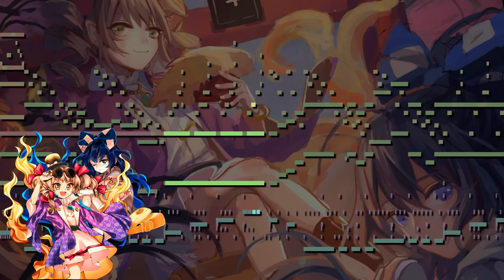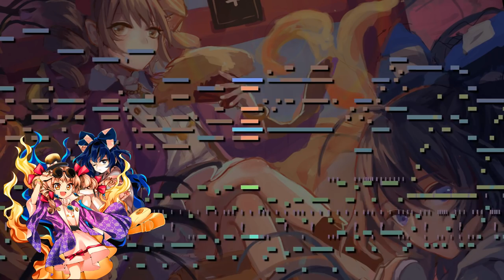[Touhou 15.5] Tonight Stars an Easygoing Egoist (Live ver.) ~ Egoistic Flowers (MIDI)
Hoy os traigo el tema de Shion y Joon Yorigami, las jefas finales de Touhou 15.5 Antimony of Common Flower.

Personalmente adoro el diseño de Shion, quizás porque me recuerda demasiado a Mokou, uno de mis personajes preferidos, y además en azul, mi color favorito.
Por otra parte, como ya dije en su momento, los temas de este juego me han decepcionado bastante, me esperaba otra cosa. Aún asi, este tema en concreto no está tan mal, me encantaron los efectos de la multitud aplaudiendo en el tema, me pareció super original.

Hablando de eso, ¿no es curioso como en el propio nombre del tema esta la frase "Live version"? Ocurrió lo mismo con Wind God Girl, el tema de Aya. ¿Eso quiere decir que tendremos una versión extendida de est tema en un proximo disco o juego? ¡Por que me encantaría oirlo!

En fin, espero que os guste :D

Original Song: Tonight Stars an Easygoing Egoist (Live ver.) ~ Egoistic Flowers
Used Programs: MAMPlayer, FLStudio 12
SQ Piano Preset 001 St.Concert
SQ Piano Preset 004 Bright Piano
SD-90 Romantic Tp
SD-90 Reed Romance
SD-90 Loose Lips
SD-90 Violin 2 Vib.
Trilian Rock P-Bass Pick
Trilian Clean Fender
Electri6ity Rickenbacker Amped
GA4 Elementic
GA4 Beats in Your Soul
Today i bring you Shion and Joon Yorigami's theme, the final bosses from Touhou 15.5 Antimony of Common Flower.

I really love Shion's design, maybe because she reminds me to Mokou, one of my favourite characters, and she's blue, my favourite colour.
On the other hand, as I said before, the new tracks from this game has disappointed me, I expected other thing... Even so, this theme it's not really bad, in fact after spend some hours transcribing it I realize it's really creative and cool, but I still disappointed with it.
I loved how ZUN used audience's sound effects on it, it was really creative!

About that ,it's really curious how the theme it's called "Live version". Does it means that, as he did before with Wind God Girl (Short ver.), it's going to have an extender version in the next CD, or even in the next game? I'm looking forward to see it!

Anyway, i hope you like it :D

SD-90 Romantic Tp
SD-90 Reed Romance
SD-90 Loose Lips
Trilian Clean Fender
Electri6ity Rickenbacker Amped
GA4 Elementic